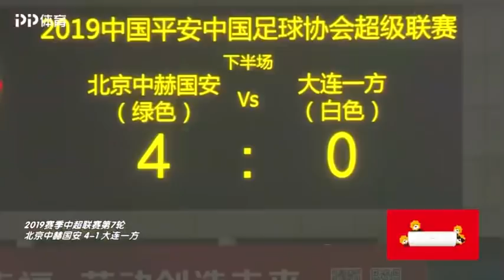[球员采访] PP体育对话邹德海：腼腆的御林军守护神！